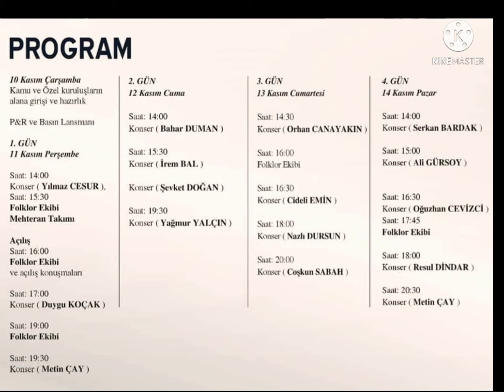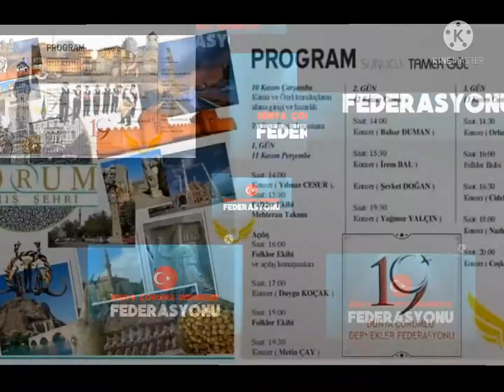ÇORUM İL TANITIM GÜNLERİ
ÇORUMLULAR GÜNÜ